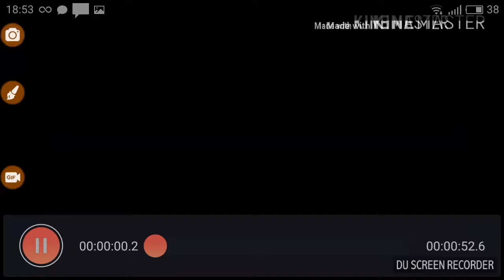geniuspricolus Приколы из фильма